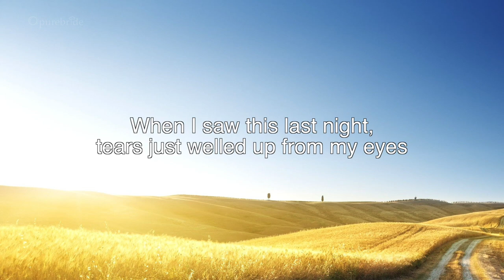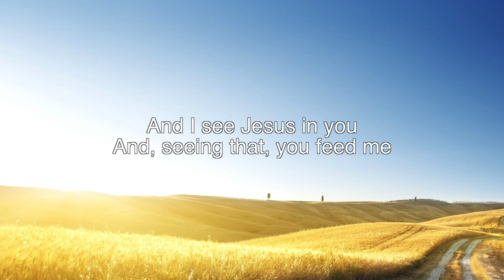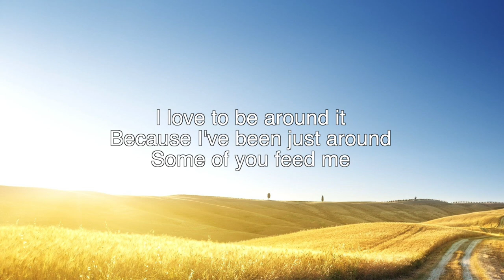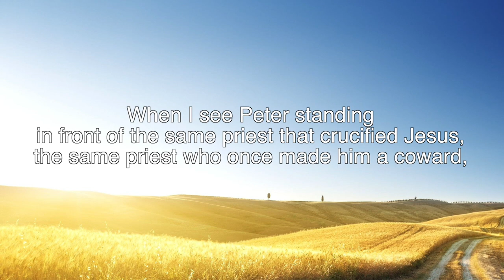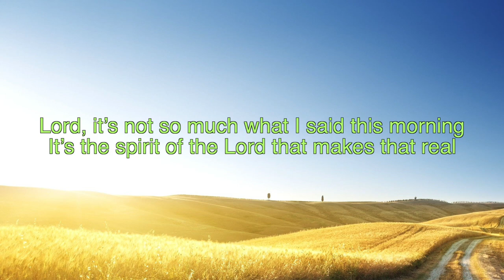Feed My sheep (David Wilkerson)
- Your first love